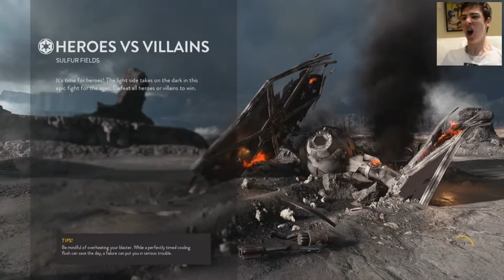BONED IN THE BONE-HOLE ~ Star Wars Battlefront: Multiplayer (Heroes Vs Villians) - w/BabyCam Part #1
Prev Part: NERP

Setup for this video:
* Microphone: Blue Yeti
* Recording Software: Elgato HD
* Editing Software: Sony Vegas Edit 13
* Camera: Nikon D3300